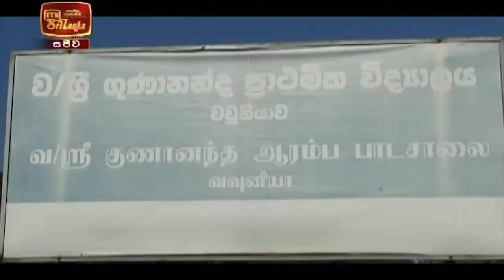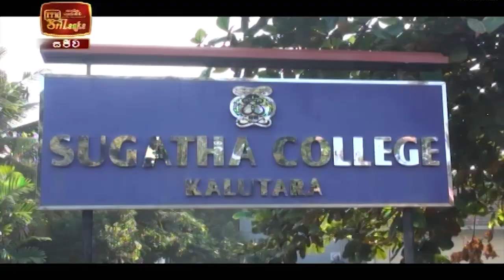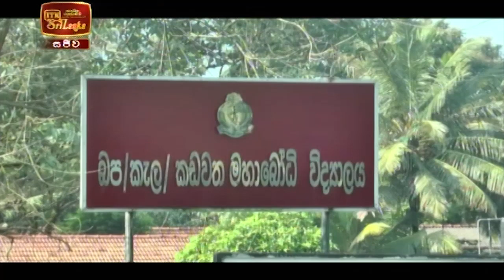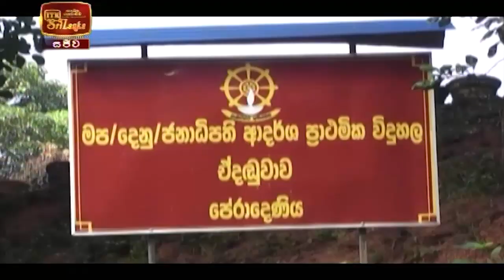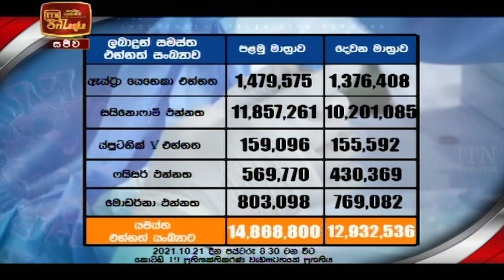ITN News 2021-10-22 | 12.00 PM